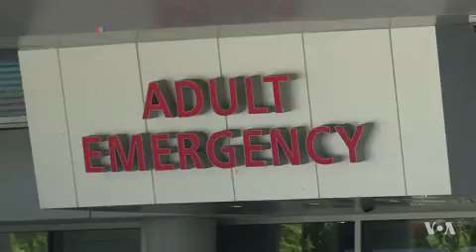Study Highlights Rise in Opioid Drug Cases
In what is being called the first study of its kind, medical researchers have attempted to quantify the rise in opioid-related admissions and deaths at U.S. hospitals. The team studied hospital records over a seven-year period, between 2009 and 2015. The results put numbers to a drug epidemic that is growing rapidly. Kevin Enochs reports.